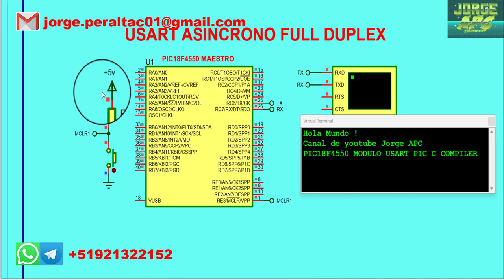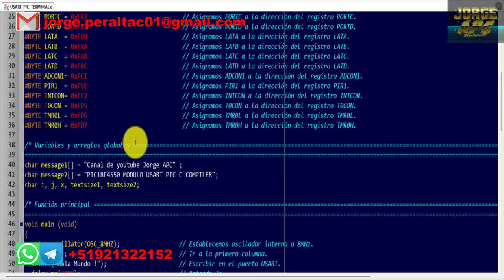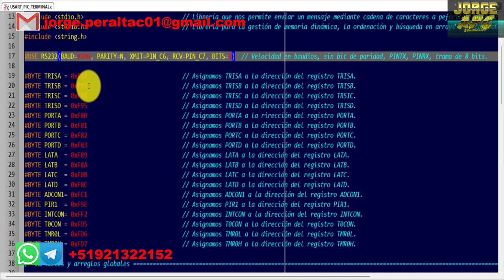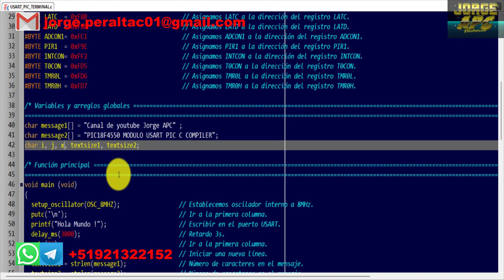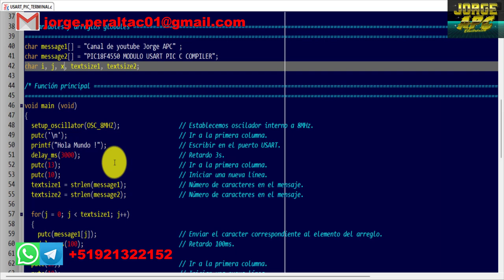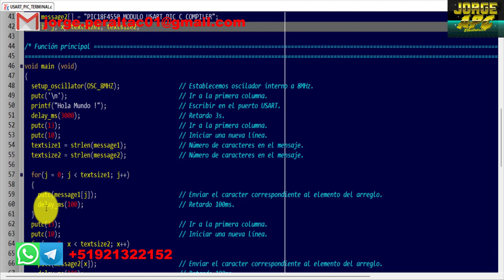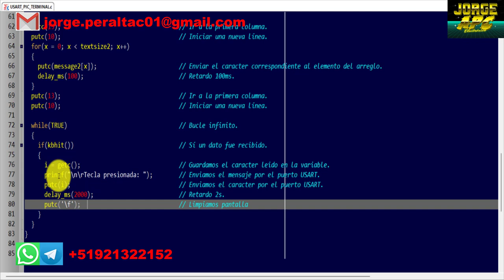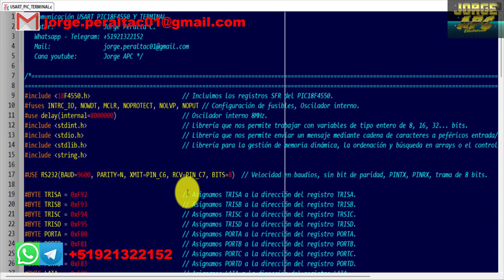PIC18F4550 Módulo USART modo asíncrono FULL DUPLEX RS232 Terminal Serie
En este video se verá la comunicación USART asíncrona entre el PIC18F4550 y el Terminal Serie de proteus, los datos seran enviados desde el PIC al terminal y del terminal al PIC de forma simultanea.

Jorge APC